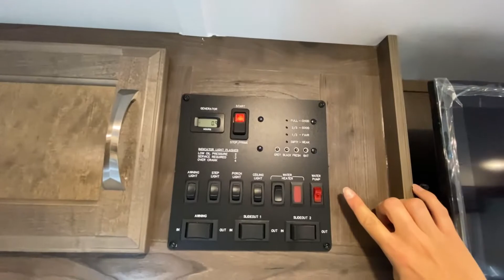Gulf Stream RV-Conquest Class C-6320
Gulf Stream RV-Conquest Class C-6320-H09ET